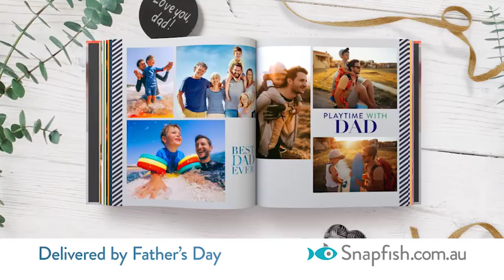Snapfish Father's Day 2018 | Great prices on photo books, canvas, mugs and more...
Dad's are the best! Show Dad he's your hero with his very own photo mug, now only $5.95 or a photo book full of his best memories for only $9.95. Plus more. Father's Day gifts made by you and loved by Dad. Offer ends 19/8.